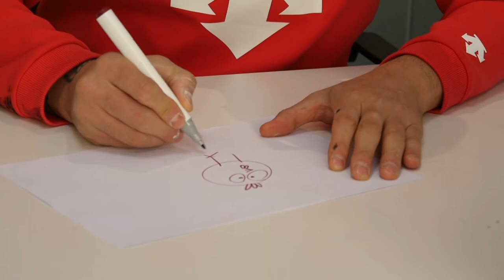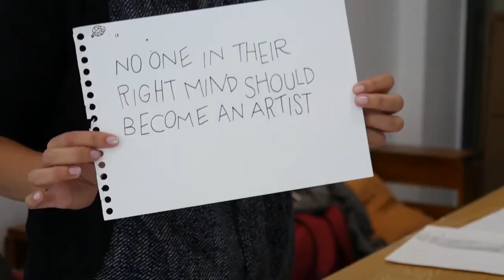CEET'S INTERVIEW 2017